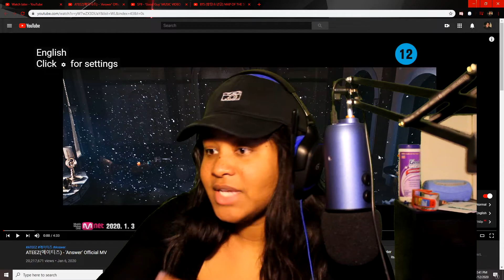REACTION TO ATEEZ(에이티즈) - 'Answer' Official MV